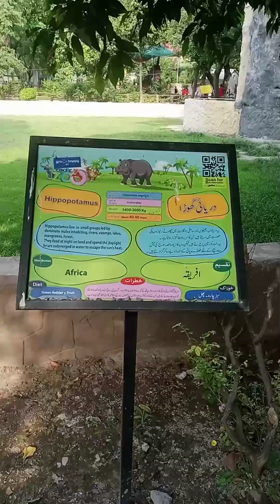A Day at Lahore Zoo | Europe style zoo in Pakistan | Zoo reopened after renovation | Ameera Vlogs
🦁 Lahore Zoo, a cherished spot in Pakistan, has flung open its doors once again after a major makeover! 🌿 Situated in the heart of Lahore, this zoo has long been a favorite for families and animal lovers alike. 🦒 The renovation project focused on sprucing up the animal habitats, enhancing visitor amenities, and creating a more immersive and educational experience for all. 🏞️ With fresh enclosures, upgraded facilities, and a modern touch, the zoo now offers a revitalized and dynamic setting for both its animal residents and eager visitors. 🎉 The grand reopening of Lahore Zoo signals a new and thrilling era, inviting everyone to come and revel in the wonders of wildlife in a reimagined space! 🐼

Watch my full vlog 😉
Hope u guys like my video 😊
1 like for animals 😍
And comments for my video 🤗